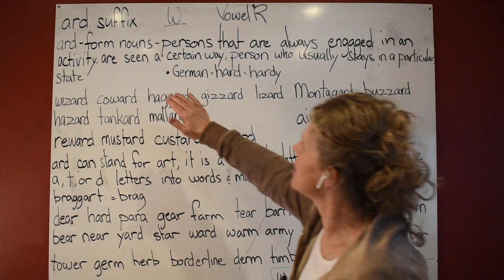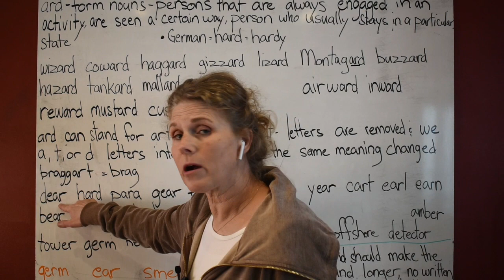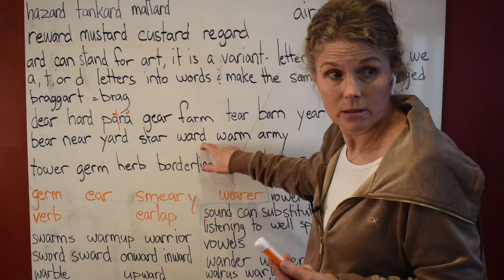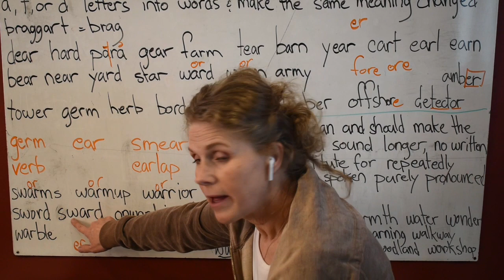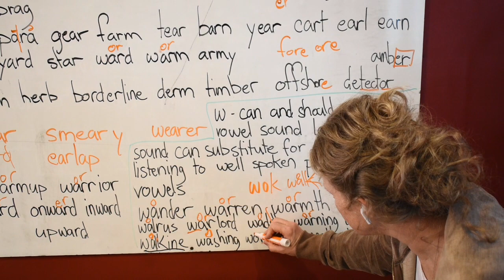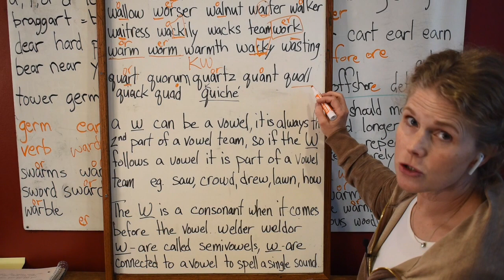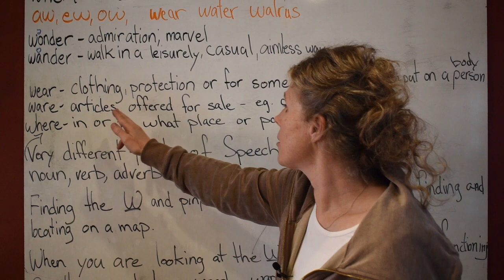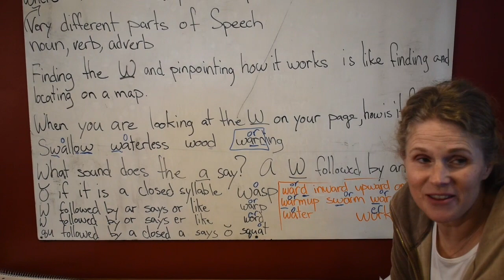L 44: ard suffix, vowel r syllables, When is a "w" a vowel or a consonant? Homophones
What does the suffix ard mean? Is ard a suffix? Is the letter w a vowel? Why does the w change the sound of the letters a, ar, o, or? homophones